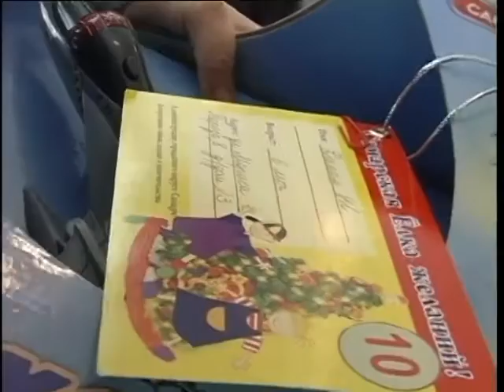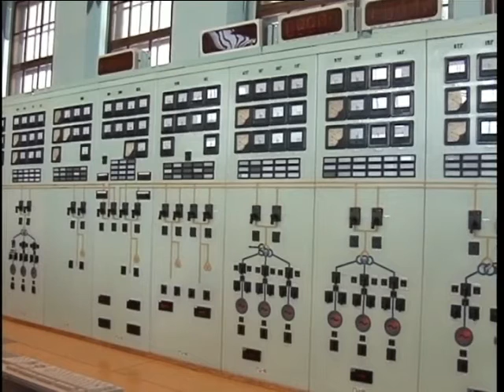Важное 26 12 1из2